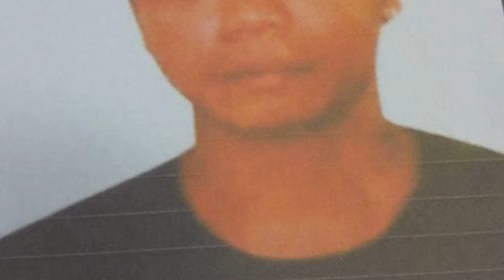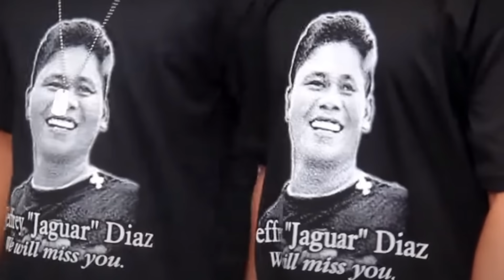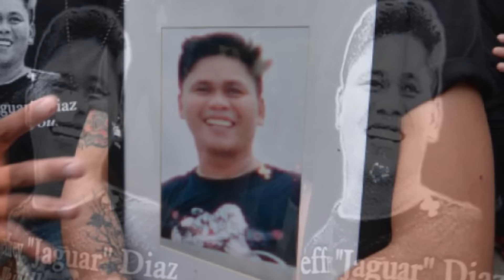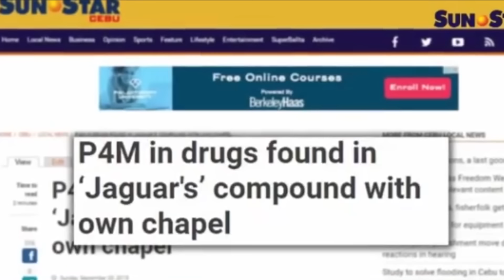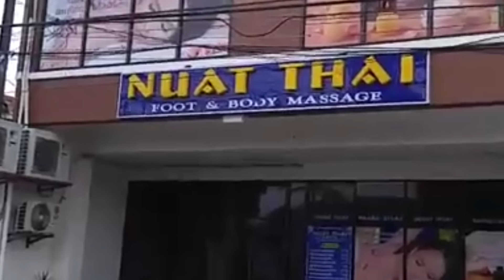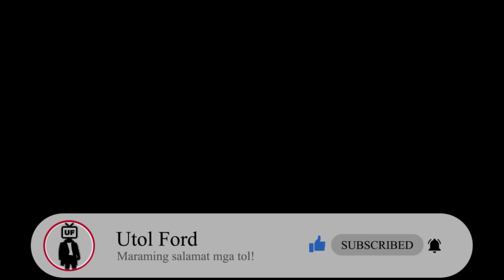ALYAS JAGUAR ANG BAYANING DRUGLORD NG DULJO FATIMA CEBU CITY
Tol ang angas ng kwentong to dahil minsan ka lang makakakita ng druglord na maraming fans gaya ni Herbert Colanggo at ng taong ito. Siya ang tinaguriang bayani o Robinhood sa kanilang lugar sa Cebu City dahil sa sinasabing angkin nitong pusong mammon sa mga mahihirap at nangangailangan. Bagamat mainit siya sa mata ng batas at numero unong druglord at pinakamalaking isda sa central visayas hindi ito naging hadlang upang tingalain siya ng mga taong kaniyang nasasakupan.

Si Jeffrey Diaz, o mas kilala sa alyas nitong Jaguar ay isinilang sa Barangay Duljo, Fatima sa Cebu City noong dekada sisenta, hinubog ng kahirapan ang kanyang kabataan. Sa murang edad, hinangad na niyang mabago ang takbo ng kanyang buhay para sa mas maliwanag na kinabukasan. Sa kanilang pamilya, si Jaguar ay ikalawa sa pitong magkakapatid. Ang kanilang buhay ay simpleng-simple lamang – ang ina ay nagtitinda ng mga prutas tulad ng manga sa tabi-tabi, samantalang ang kanyang ama ay nagtatrabaho sa isang shipping company upang mapanatili silang may laman ang tiyan araw-araw.  Ang bawat araw ay may kasamang pag-asa at saya para kay Jaguar at sa kanyang mga kaibigan. Isa si Victor Yap sa mga kaibigan niya na nagbalik-tanaw sa kanilang magagandang alaala. Kwento niya si Jeffrey Diaz daw ay talagang masayahin at mabait, katunayan, noong sila ay mga batang sampung taong gulang, sila ay naging sacristan o altar boys sa Archdiocesan Shrine of San Nicolas de Tolentino. Ang kanilang pagsisilbi sa simbahan ay hindi lamang isang karangalan kundi patunay rin sa kanilang malasakit sa komunidad. Madalas din nakikipaglaro si Jeffrey Diaz sa kaniyang mga kaibigan ng basketball. Gayunpaman, ang lahat ng ito ay nagbago nang biglaang magdesisyon si Jaguar na itigil ang kanyang pagaaral matapos niyang tapusin ang elementarya dahil sa tindi ng kahirapan. Ito ay naging simula ng bagong kabanata sa kanyang buhay.